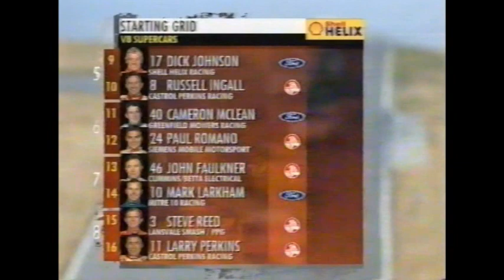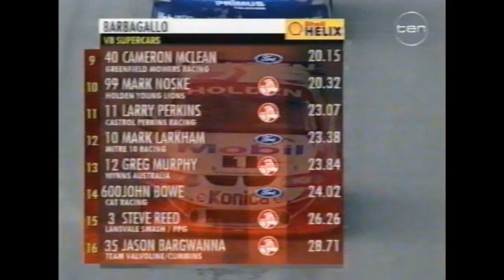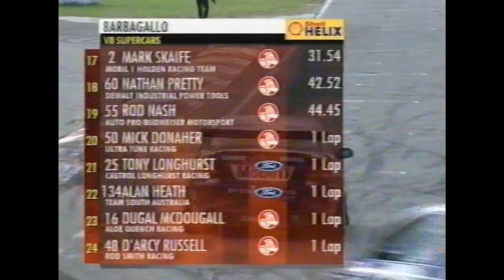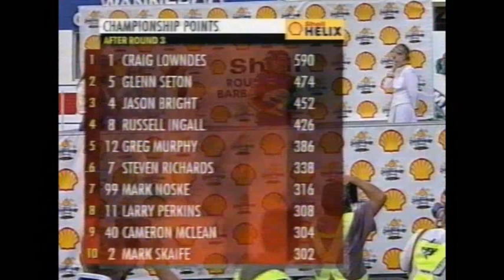1999 V8 Supercars - Barbagallo - Race 3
1999 V8 Supercars - Barbagallo - Race 3